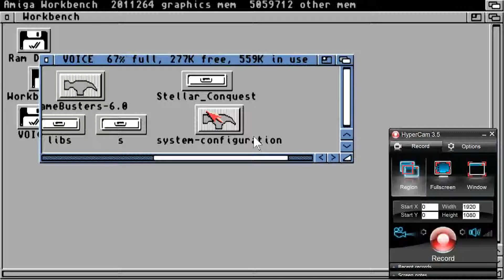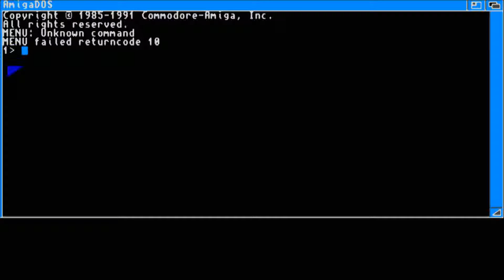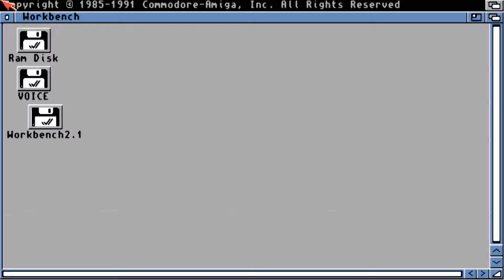AMIGA OCS Stellar Conqueror FROM Webz 1990N SorensonWB